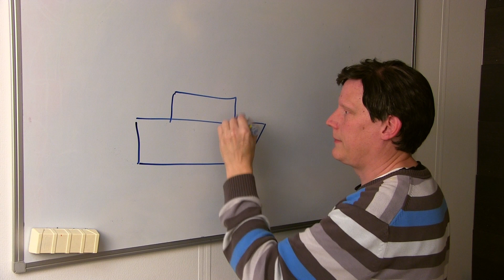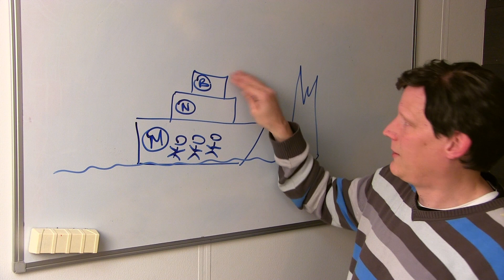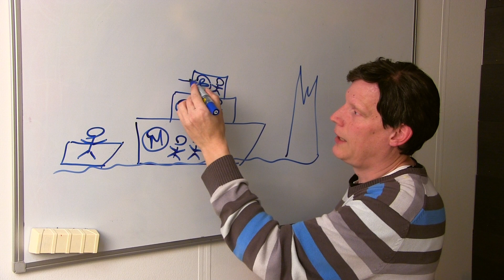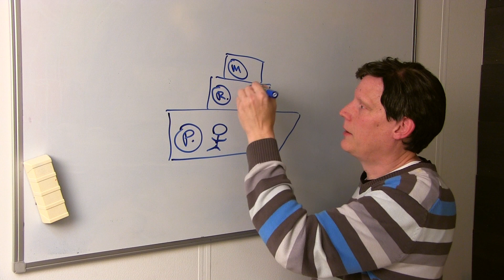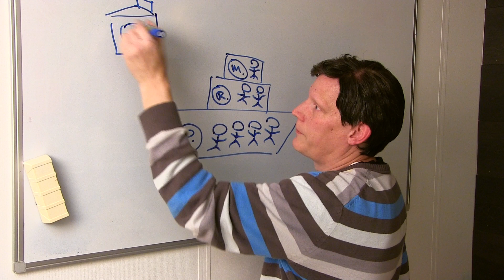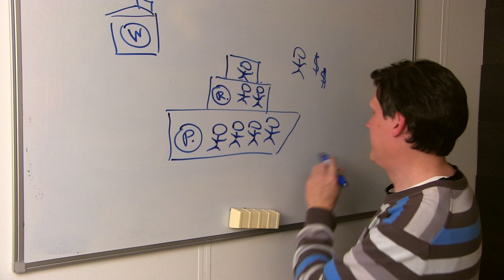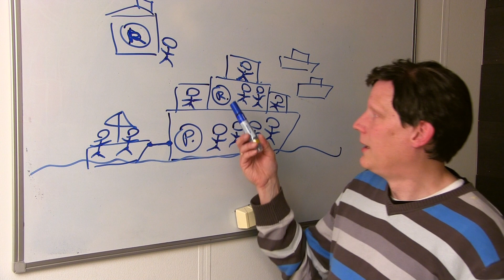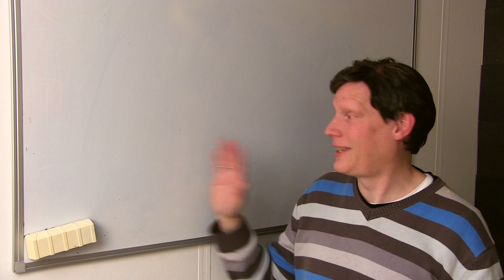En fordel at kunne alt som iværksætter?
Umiddelbart virker det som en god idé, at man selv kan alt, hvad ens iværksætter-virksomhed har brug for. Så behøver man ikke, at skulle ud i at ansætte folk til udføre noget arbejde, som man ikke selv kan - eller skulle sende opgaverne ud i byen, eller rekvirere håndværkere, IT-konsulenter og lignende... Men er det nu egentlig så smart, når det kommer til stykket?

Min teori går på, at de iværksættere som IKKE selv kan alt, man alligevel starter en virksomhed op og så enten ansætter folk med den nødvendige viden, eller får nogle partnere ind i virksomheden, som kan det man har brug for, så er der større sandsynlighed for, at virksomheden hurtigt kan vokse sig stor, og man eventuelt også kan sælge den. Ganske enkelt fordi man allerede fra dag ét, har fokuseret på at lede og udvikle virksomheden, fordi man har haft andre til at tage sig andre ting. Man har simpelthen været vant til at uddelegere opgaver fra starten af.